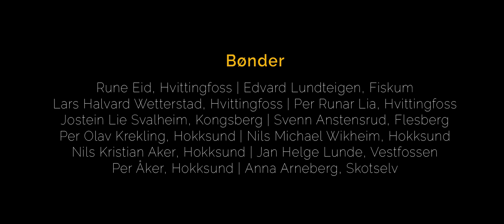Beitepusser i skjøtting - Kantsoneprosjektet 2019 - La Humla Suse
I kantsoneprosjektet gjør vi utprøvning av beitepusser som verktøy i skjøttingen, for å se om det gir et resultat som er tilstrekkelig til vårt formål, altså å fremelske blomster og urter til pollinatorenes fordel.

Videoen er del av en serie. Du finner alle sammen i denne spillelisten:

Kantsoneprosjektet i Buskerud er et samarbeid mellom La Humla Suse, Modum Kommune, Øvre Eiker Kommune og Øvre Eiker Bondelag.

Prosjektet er støttet av Miljødirektoratet, Landbruksdirektoratet og Fylkesmannen i Oslo og Viken. Sparebankstiftelsen DNB har bevilget penger til prosjektet for innkjøp av maskiner, og produksjon av denne videoserien.

For kontakt eller interesse i kantsoneprosjektet eller annet relatert til La Humla Suse, besøk